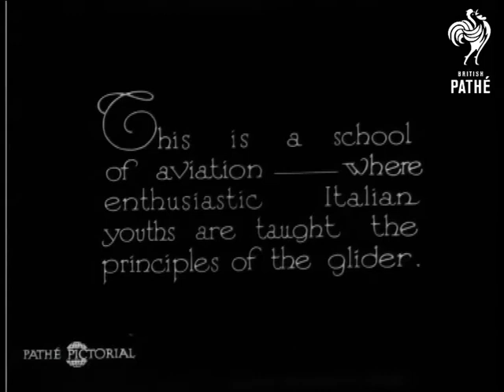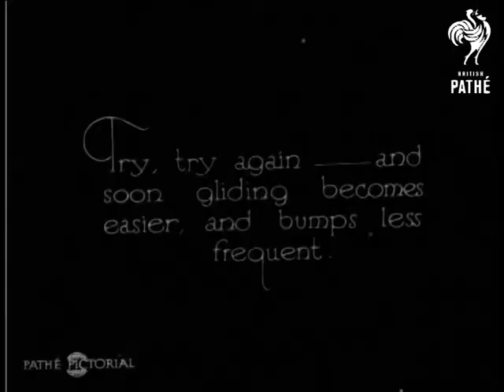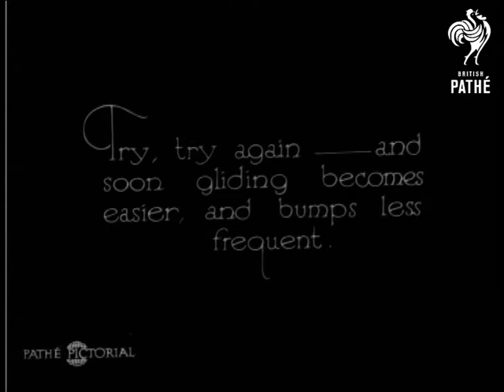Training The Young Idea (1929)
Story about an Italian aviation school.

M/S of a group of Italian teenage boys standing and listening to an instructor.  He has a small training glider which he seems to be demonstrating.  The functions of the joystick are explained.  The instructor (who is dressed all in white) sits on the glider.  One of the boys sits on the glider and is strapped in by a friend.  Another boy sets the "catapult" and the boys pull the glider along.

Various shots of the boys pulling on ropes (they are all bare chested by the way!)  the catapult is released and the glider flies off.  We see another glider being catapulted. Story seems incomplete.

An item in Pathe Pictorial issue number 598.

 FILM ID:892.14